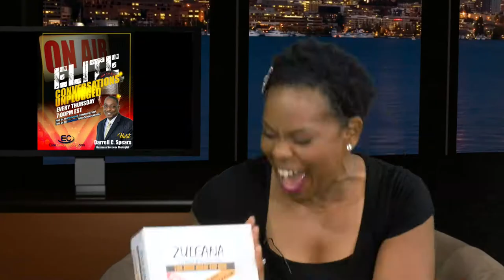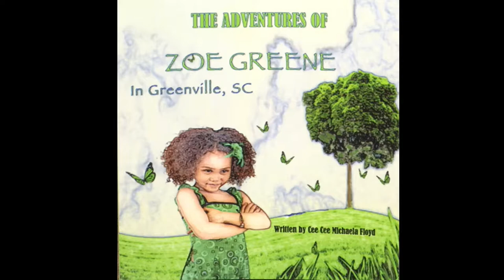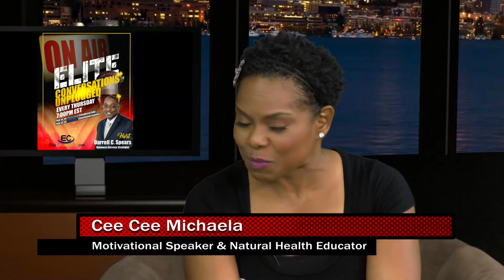How To Develop Great Health Through Eating The Right Foods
Host, Darrell Spears interviews Cee Cee Michaela, Creator of Zuleana Nutrition and Zuleana Cardio -  She shares her program on how to eat right and stay fit.